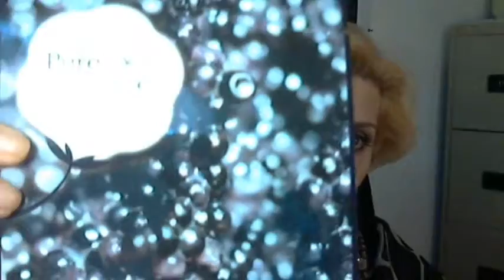PRODUCTOS TERMINADOS MAYO 2013